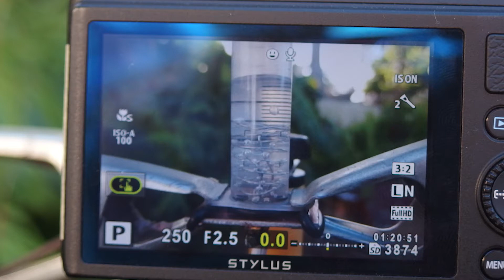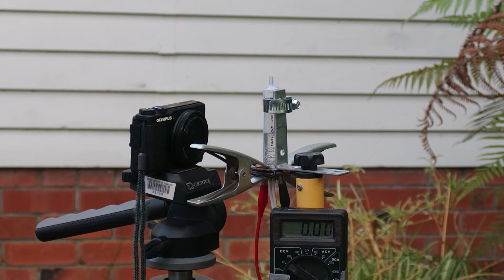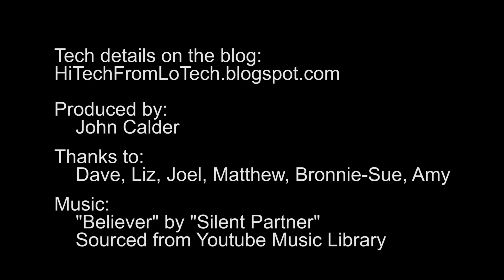Resistojet Rocket Motor - First Test Run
Project home is:
Read the story and tech details there or just enjoy the show. Quick look: steam action is at 5m 18s with close-up view inside at 6m 30s.

In 1994 the Clementine space probe found water ice on the moon. This could be used to fuel steam rockets. Good maker fun and educational value to build a model of this kind of "steamflash" rocket motor which feeds water from a cold water tank into an electric flash boiler. This first test run ended after 18 sec with high pressure opening the safety valve. Transparent plastic syringe body handles boiling water OK and makes it possible to video what is happening inside. Close-up videos from 2 cameras give us lots of information for improvements. The story continues with diagrams, photos, ideas and even some maths(!) at:

Update [28 Apr 2016] Discovered that this has a history of NASA and other attention under the names "Thermal Rocket" for the general idea of heating rather than combustion: and "Resistojet" for this particular idea of using an electrical resistance to provide the heat. My former name for this was "SteamFlash Rocket".

Newsflash [28 Apr 2016] US Congress budgets money (about $40 million) for nuclear thermal rocket research. Supports my case that this is a relevant school science practical activity.

Music attribution credit:
"Believer" by "Silent Partner"
sourced from the Youtube Music Library